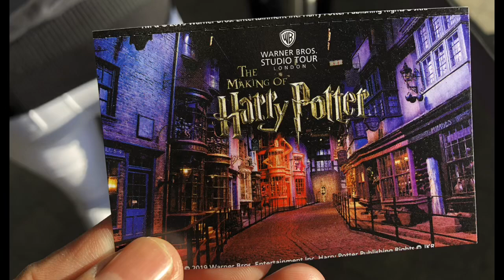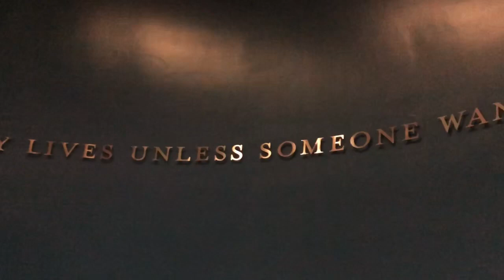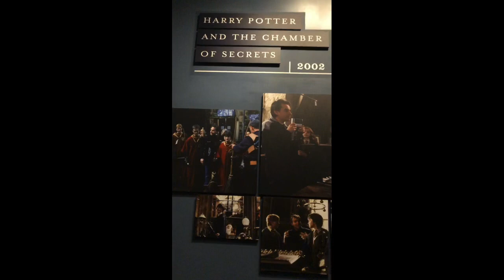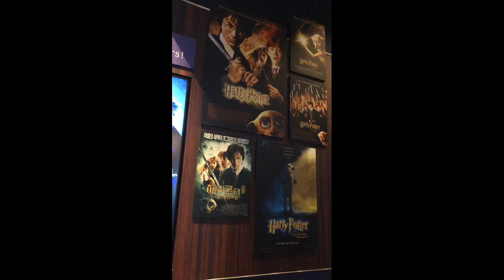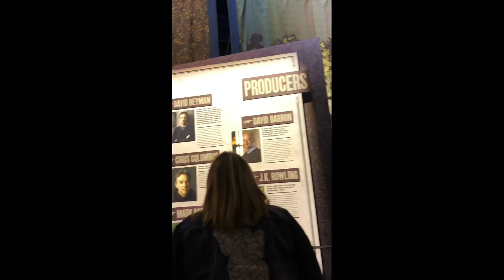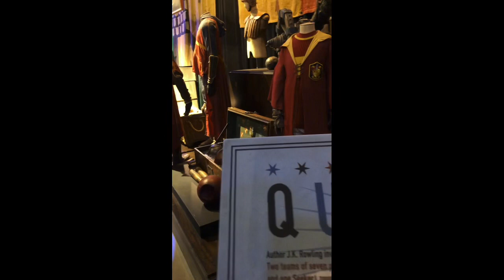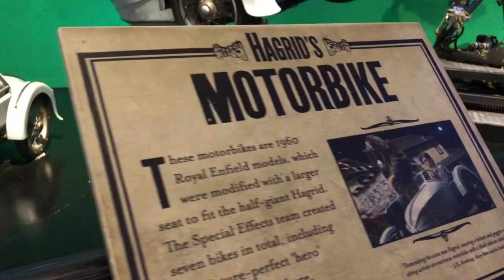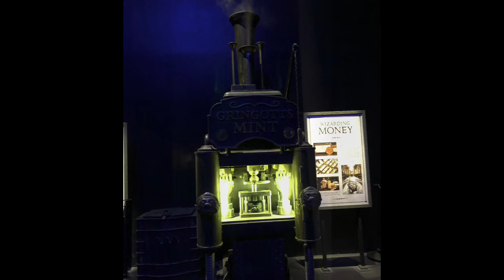HARRY POTTER - The Making / Warner Bros. Studio Tour LONDON